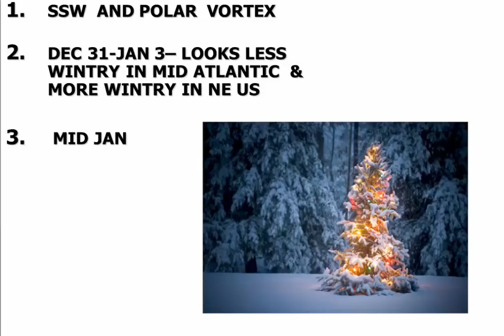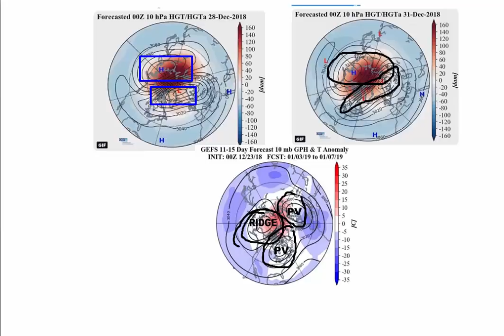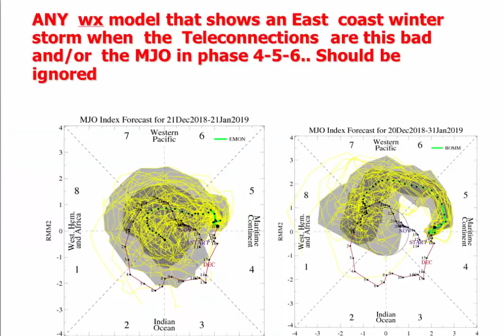THIS WEEK IN WEATHER 24 DEC 2018